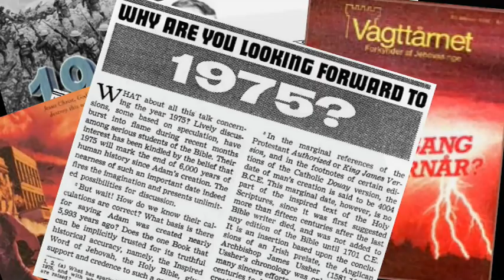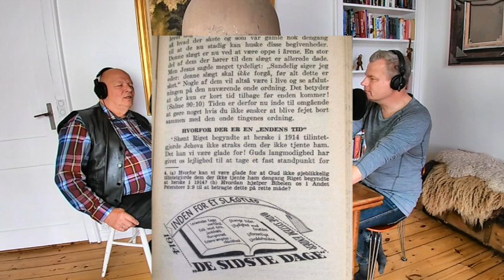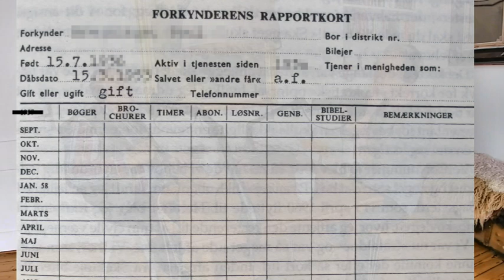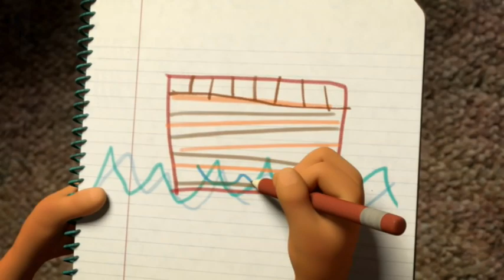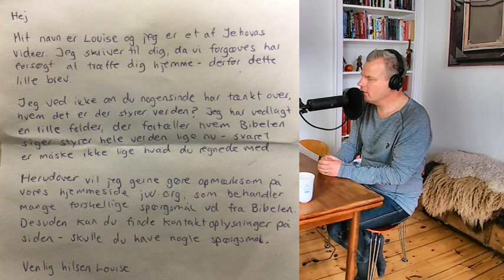#70 Jeg var lykkelig da jeg var Jehovas Vidne. Samtale med Peter Merlung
Selvom Peter Merlung nu i en del år har været ude af den tro der ellers var den største del af hans voksenliv, er han ikke bange for at sige at han aldrig har været så lykkelig som dengang han var i Jehovas Vidner.
Vi har fået en god samtale om netop dette, om det at være ældste og ikke mindst samarbejdet med andre ældste og selvfølgelig taler vi også om hvad årsagen var til at han forlod "Sandheden".